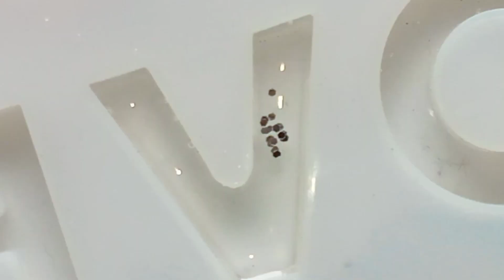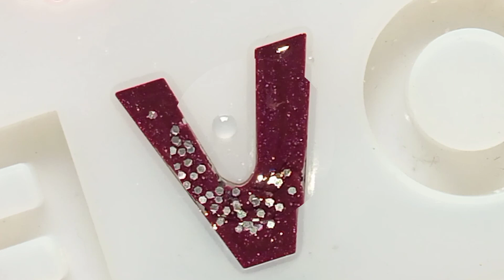How To Make 👉RESIN KEYCHAIN 💥Learn Resin Art and Start Your Own Business🔥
How To Make a Resin Keychain Better than Anyone
Step 1: Choose a mold. You want to put a little thought into the mold for this project. ...
Step 2: Mix and color resin for the first layer. ...
Step 3: Mix and color a second resin layer. ...
Step 4: Demold. ...
Step 5: Add keychain hardware.

DIY resin keychains are actually much easier to make than epoxy tumblers because they are flat! Soo they make a great project for beginers!

We are going to be talking all about how to make resin keychains with molds that will only take a few minutes of your time.